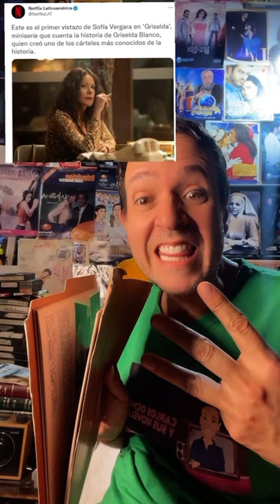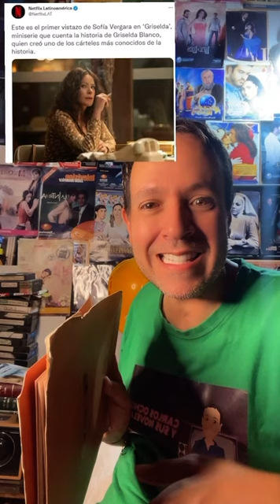TELENOVELAS EMPOLVADAS SIN ESTRENAR